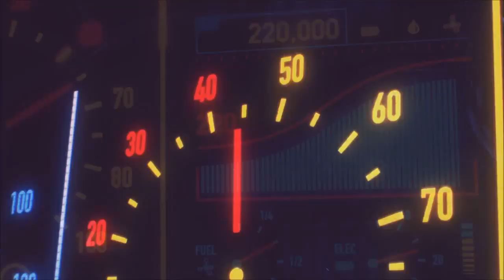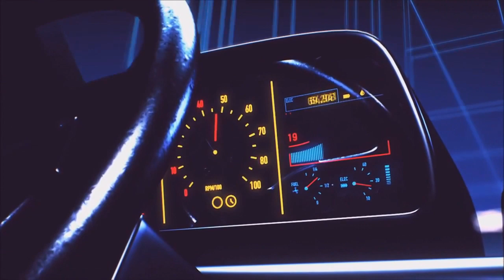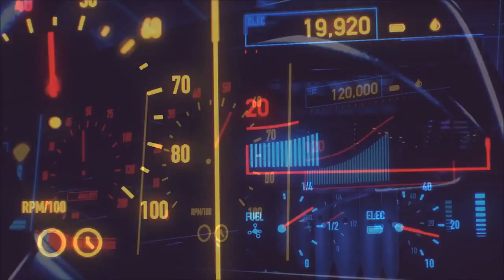Minecraft - Let's play #7 Mit csináljunk ??